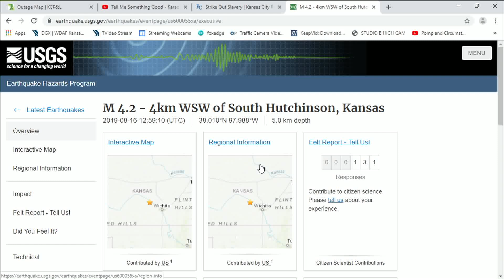Screening Room "Blinded by the Light," "The Angry Birds Movie 2," "Good Boys"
Is BlindedByTheLightMovie lightheaded? AngryBirdsMovie2 too much? GoodBoysMovie juvenile? Check out SEdwardsKC and RussSimmons1 as they review this week's movies on Fox4KC.